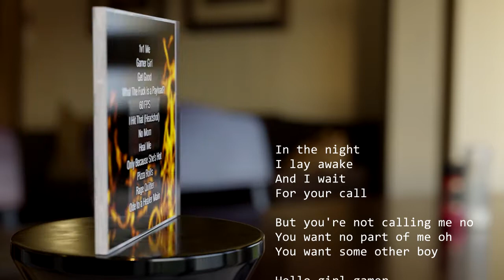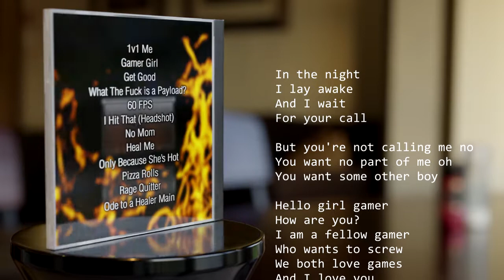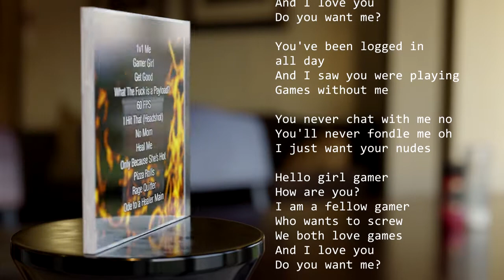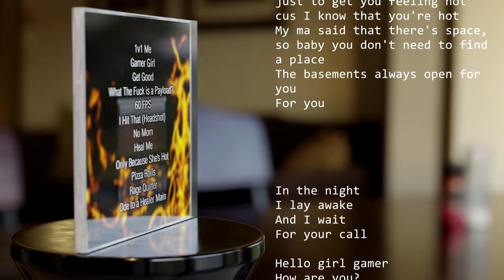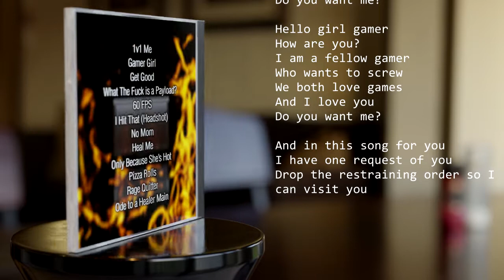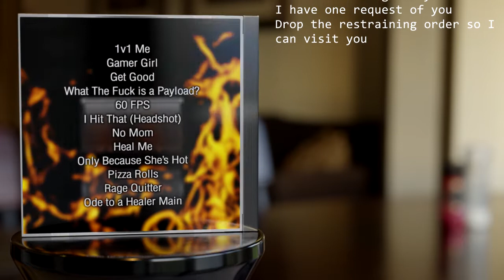Gamer Girl - My Team Sucks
Get the full album for free on Bandcamp!

Lyrics:
In the night
I lay awake
And I wait
For your call

But you're not calling me no
You want no part of me oh
You want some other boy

Hello girl gamer
How are you?
I am a fellow gamer
Who wants to screw
We both love games

You've been logged in
all day
And I saw you were playing
Games without me

You never chat with me no
You'll never fondle me oh
I just want your nudes

Here's a hundred megabytes of pictures of my cat cus I heard you like cats
Here's a dirty little message just to get you feeling hot cus I know that you're hot
My ma said that there's space, so baby you don't need to find a place
The basements always open for you
For you

And in this song for you
I have one request of you
Drop the restraining order so I can visit you